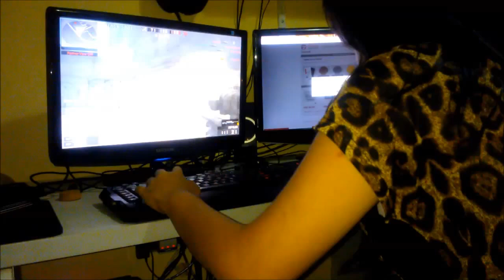Eugenia Play Style